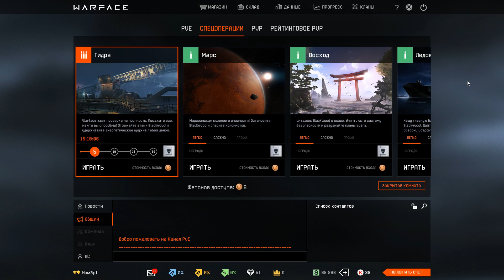Warface NEW special operation, Marathon 2.0 [RU PTS] (not completed)